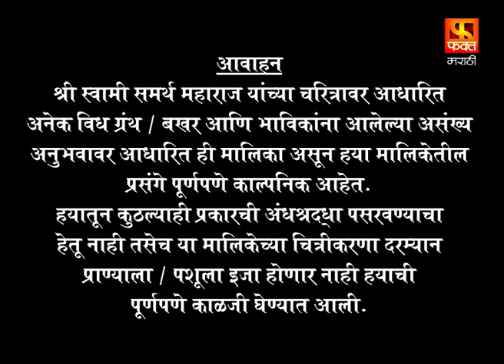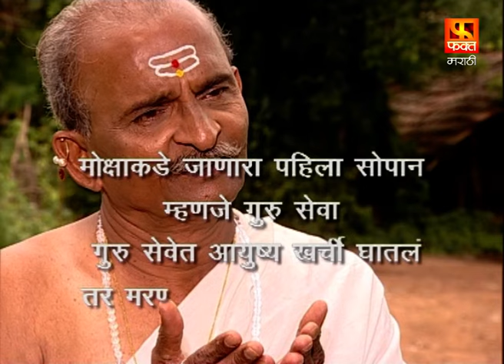KRUPASINDHU | स्वामींचा चमत्कार | Full Episode 6 | Marathi Devotional Serial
दिग्दर्शक : नितीन प्रकाश तळपदे
निर्माती : रागिणी नंदवानी
लेखक : शिरीष लाटकर
संवाद : नीता नामजोशी
गीतकार : प्रवीण दवणे
संगीत : नंदू होनप
गायक : अजित कडकडे
कला : मनोहर आचरेकर
प्रोमो टीम - फक्त मराठी : बुलाकी खान,संगम सोनी,निलेश गोंबरे
डिजिटल टीम (फ़क्त मराठी) : गणेश पारडे ,ममता त्रिपाठी ,दिशा साटम ,साक्षी लोखंडे